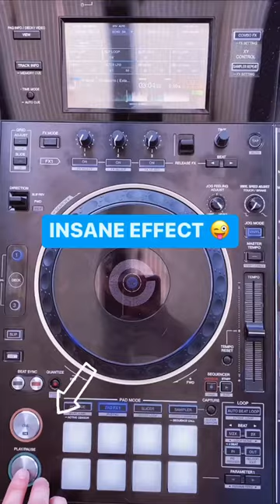How to use TRANS EFFECT 😜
If you want to build up to the next level, try this!

French Candy's debut album '𝗗𝗥𝗘𝗔𝗠𝗦 𝗖𝗢𝗠𝗘 𝗧𝗥𝗨𝗘' is out now 🍭